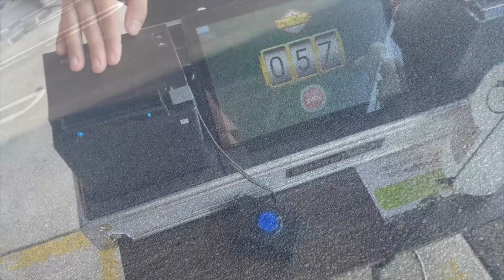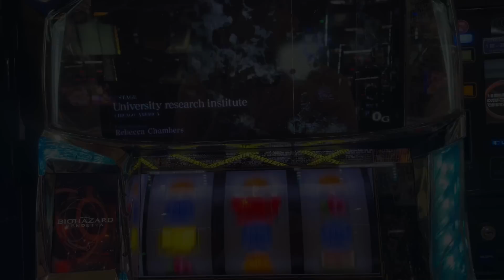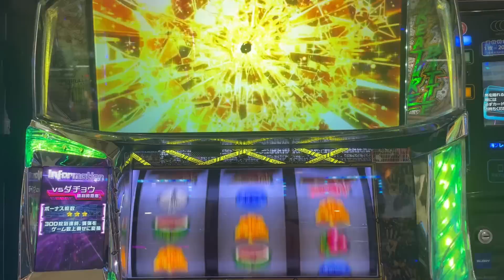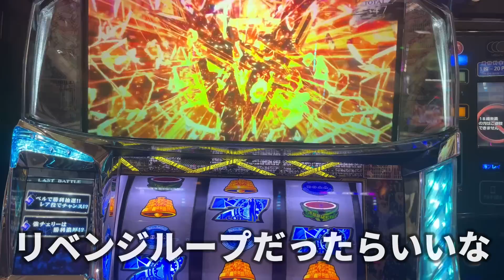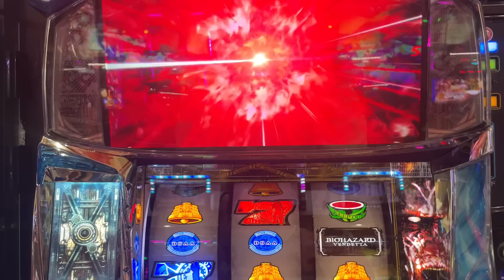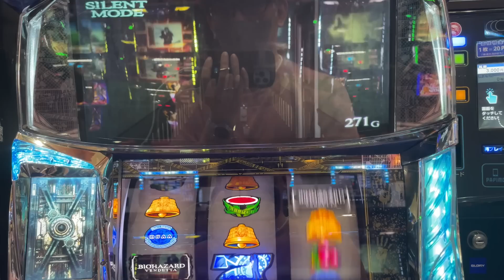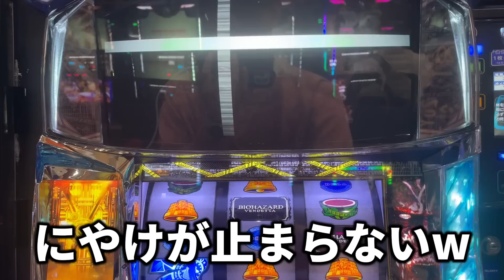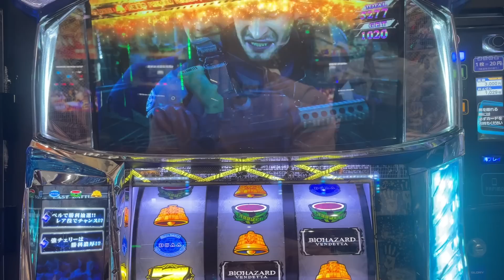[これが現実]ピンプロルーティンは期待値との戦い。